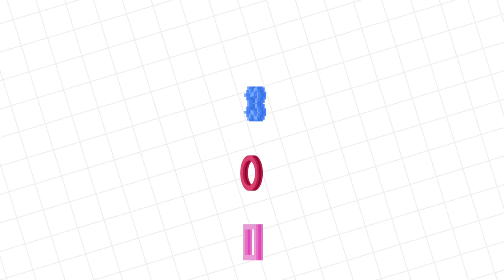PECK TURNS EVIL! Combo Panda goes SUPER BOSS MODE to defeat him in ROBLOX Let's Play